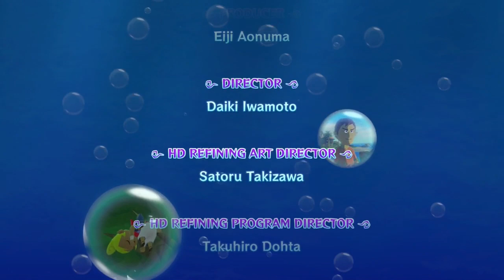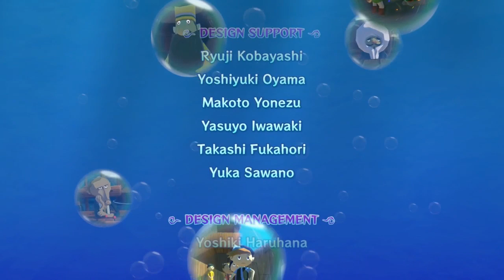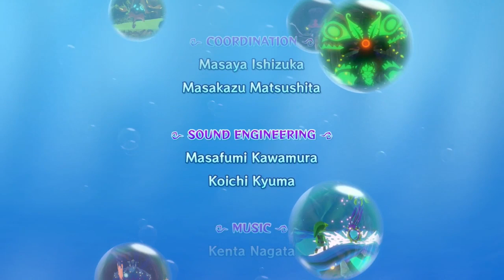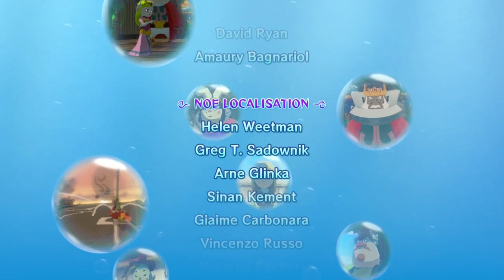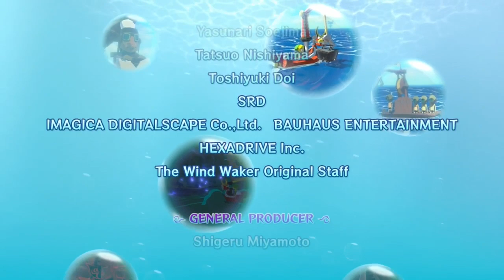Livestream The Legend of Zelda The Windwaker HD 100% 8f | Auf ins Ungewisse, dem Wind voraus!